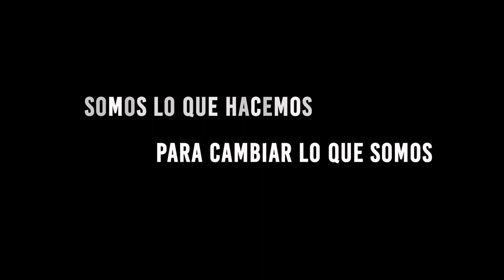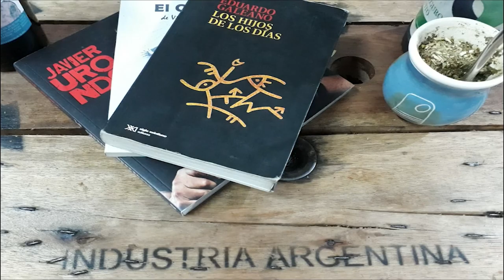SOMOS LO QUE HACEMOS NAZARENO BRAVO PROGRAMA 3 COMPLETO